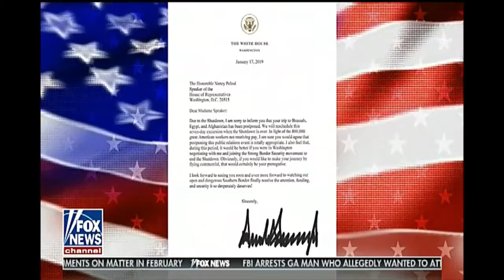Tucker Carlson A Funny Thing Happened To Nancy Pelosi On Her Way To Brussels